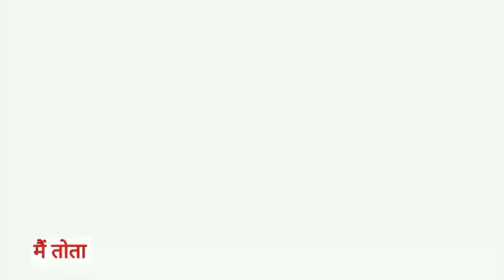Main Tota Main Tota | मैं तोता मैं तोता | Popular Hindi Rhymes | Cartoon Video | Hindi Kahaniyan